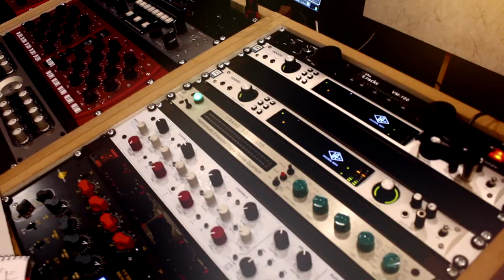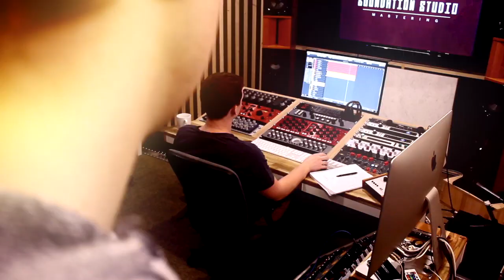Prehistoric Pilot - Farewell Letter (Official Video)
Artist: PreHistoric Pilot
Song: Farewell Letter

Recorded and mastered by Soundation Studio
Mixed by Mike Schlee